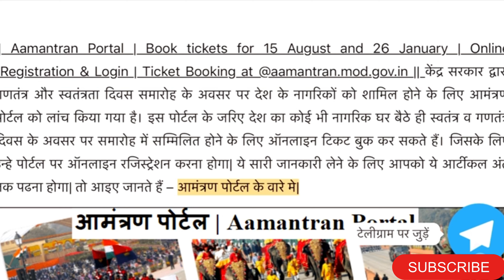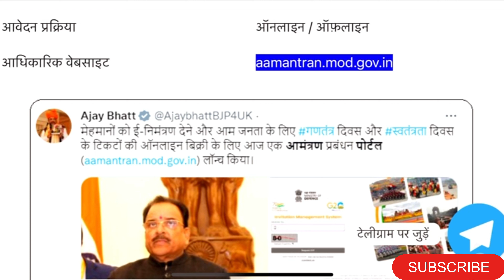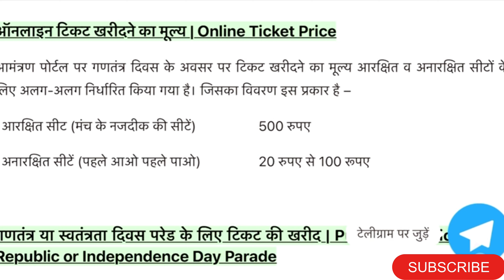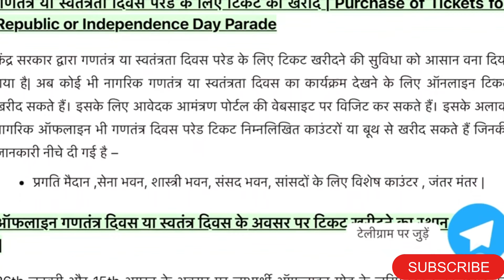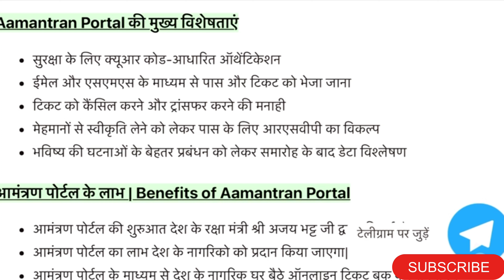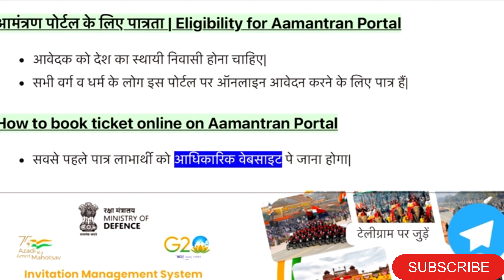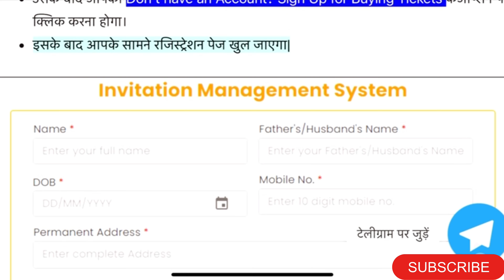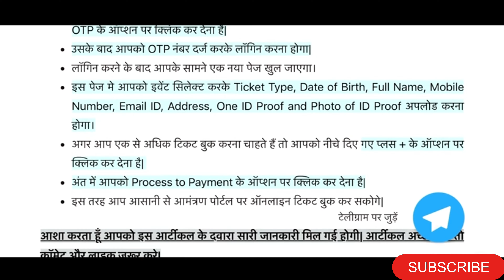लाल किले की ticked booking 15th August ।How to book Independence Day tickets online Red Fort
How to book Independence Day tickets online|How to book Independence
day parade tickets online 2023
The 15th of August holds a profound significance in the hearts of every
Indian, marking the day when our nation achieved its hard-fought
independence. With its rich historical importance, Independence Day is
celebrated with great enthusiasm across the country. One of the highlights
of this celebration is the grand Independence Day Parade, a spectacular
event that takes place at the iconic Red Fort in Delhi. In this article, we delve
into the details of booking tickets online for the 2023 Independence Day
Parade, including entry pass prices and timings.
The Independence Day Parade at the Red Fort is a momentous occasion that
encapsulates the spirit of patriotism and unity.
76th Independence Day - 15 August 2023
Place of Event India, Delhi New Delhi
Place of Flag Hoisting Red Fort New Delhi
Ticket Registration Online
Online Ticket Booking Process
In this digital age, booking tickets for events has never been easier. To secure
your spot at the Independence Day Parade in 2023, follow these steps:
for the Independence Day Parade ticket booking. This is the designated
platform where you can access all the necessary information and proceed
with your booking
Ticket Availability and Timing: Keep an eye out for the announcement
regarding the commencement of ticket bookings. The online ticket booking
window typically opens well in advance to allow enthusiastic attendees to
secure their entry.
Select Your Ticket Category: The ticket prices often vary based on the
seating category. Choose the category that best suits your preferences and
budget. From standard seating to premium spots, there's an option for every
type of attendee.
Provide Required Information: Fill in the necessary details as prompted. This
you wish to purchase.
Document Submission: Depending on the guidelines, you might need to
upload certain identification documents for verification purposes. These
could include Aadhar card, passport, PAN card, or other valid IDs.
Make Payment: Proceed to the payment gateway to finalize your booking.
Online payments provide a convenient and secure way to complete the
transaction.
Book 15 August Red Fort Tickets Amantaran.mod.gov.in
Nearest Metro Station to 15th August Event at Red Fort
Commute to the 15th August Parade starting from the closest metro station
to Red Fort In case your Independence Day Entry Tickets have already been
reserved, we'd like to inform you that the most optimal mode of
transportation to reach the Red Fort is through the metro system. It's
important to note, following the DMRC's directives, that the metro stations
will be operating on a predefined schedule.
Nearest Metro Station to Red Fort
Red Fort 1 km Yellow Line
Chandni Chowk 2 km Violet Line
Price for 15 August Independence Day Entry Tickets
The Ministry of Defence (MoD) has launched the ticket for the parade at
different costs. It starts from Rs 20 onward to Rs 500.
Rs 500
Rs 100
RS
20
independence day parade tickets,independence day parade tickets online
pooking 2023,independence day parade tickets price,how to book
independence day parade tickets, 15 august parade ticket booking 2023,15
august parade ticket online booking, 15 august parade, 15 august 2023,red
fort parade,lal kila parade ticket,lal kila parade, 15
,delhi,how to book independence day tickets online,how to
book independence day tickets
How do you attend the parade on
Independence Day?
Can we go to Red Fort on Independence Day?
Is Independence Day on today?
Independence day parade tickets 2023
Republic Day parade tickets online booking
2023
Independence Day Parade Tickets price
Book tickets for Independence Day Parade
15 August ticket Booking Red Fort
Independence Day 2023 tickets
online?
What is the ticket price of Red Fort Parade?
How do you attend the parade on Independence Day?
ls General ticket available online?
Where to buy Republic Day parade tickets offline?
How to buy tickets for Republic Day parade 2023?
What time is the online ticket booking for Republic Day?
How do you get a seat on Republic Day parade?
How do I book for the Republic Day parade?